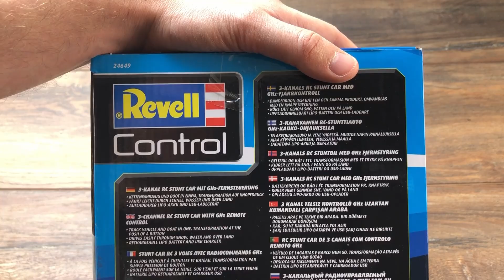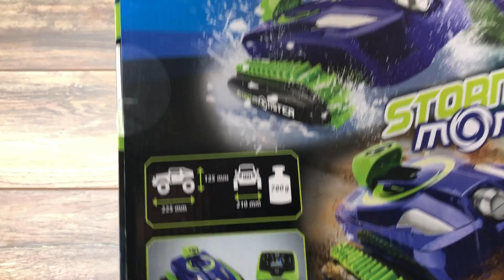Revell Control Storm Monster - RC Amphibienfahrzeug für Kinder - Wasser & Land Outdoor Test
Wir testen für Euch den Revell Storm Monster (Nr.  24649). Ein ferngesteuertes Amphiebienfahrzeug, welches sich durch seinen Kettenantrieb sowohl zu Land, im Wasser und auch im Schnee fortbewegen kann.
Wie sich das RC Fahrzeug Outdoor schlägt erfahrt Ihr in diesem Test. WEITERE INFORMATIONEN 🔻🔻🔻🔻🔻🔻🔻🔻🔻🔻

Wenn ihr Infos zu neuen Videos möchtet, lasst bitte ein Abo da - so bekommt ihr direkt mit, wenn es etwas Neues gibt.

🚆 Modelleisenbahn Startpackungen, Züge und weiteres Modellbau Zubehör bekommt ihr hier bei Modellbahn Union (Beachtet meine Community Beiträge für exklusive Rabatte bzw. fragt gerne in den Kommentaren nach ob es aktuell eine Aktion gibt):